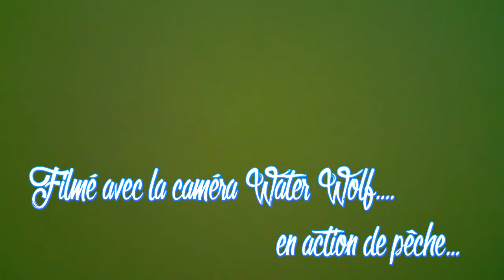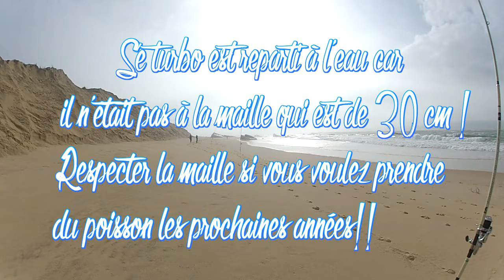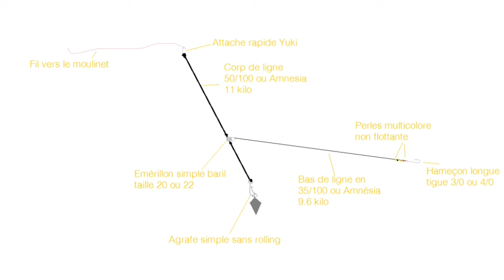SurfCasting : Pêche du turbot en hiver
Slt les péchous!
Voici une vidéo sur la pêche du turbo en hiver , en surfcasting.
Dans cette vidéo j'ai mi un montage pour pêcher le turbo au maquereaux mais ce n'est qu'un exemple il y en a d'autres montage 2 empiles, trainard coulissant...ect.
J'ai aussi mi la façon de mettre la fleurette de maquereaux sur un hameçon long tige 3/0.
Pour cette session je ne ferais qu'un turbo de 20 cm environ repartit à l'eau car la maille du turbo est de 30 cm!!
Bon visionnage et n'hésitez pas a vous Abonné et à partager la vidéo!

Avec le code CHRISK vous avez 10% sur votre commande